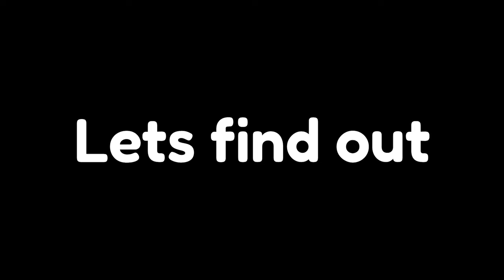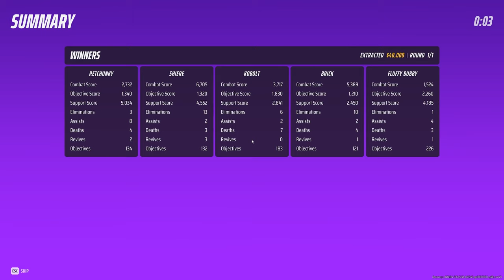The Finals takes a COMPLETELY WEIRD turn for season 2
The Finals Season 2 introduces many new weapons but the devs took a weird turn with the skin design... Are the devs furries?

🎮 Welcome to The Finals - The Ultimate Gaming Experience! 🏆